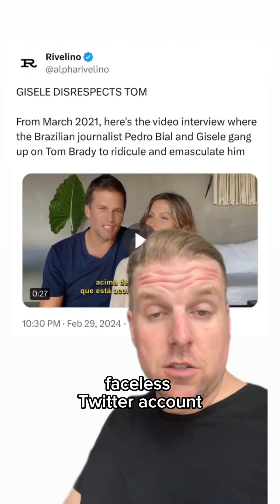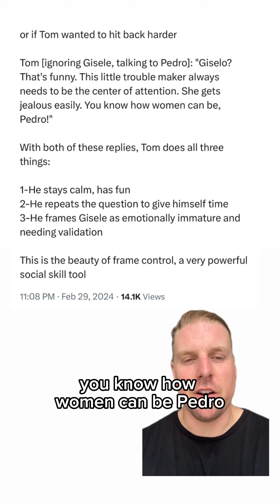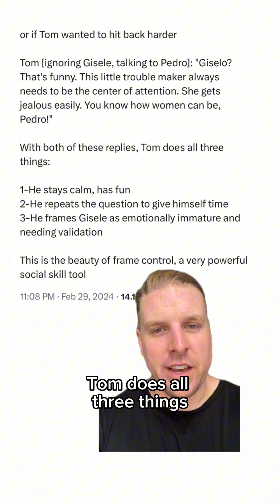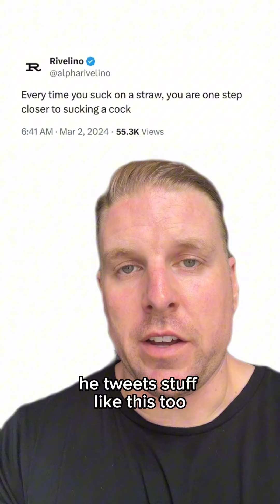Cool Guys Are Emasculated Behind Faceless Social Media Accounts